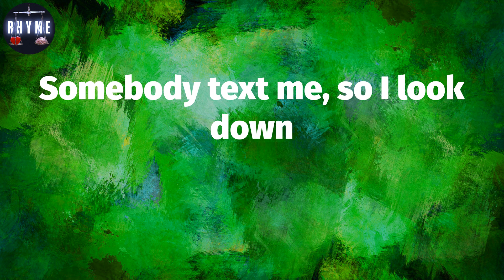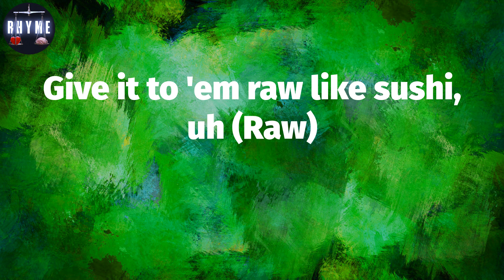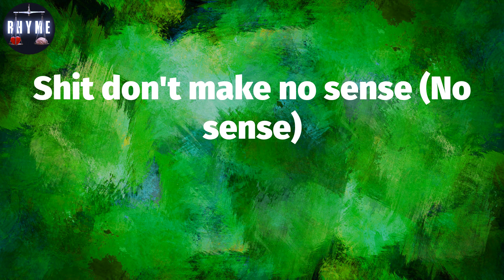𝐘𝐨𝐮𝐧𝐠 𝐃𝐨𝐥𝐩𝐡, "𝐍𝐨 𝐒𝐞𝐧𝐬𝐞" (𝐋𝐲𝐫𝐢𝐜𝐬)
No Sense Lyrics:
Yeah, yeah (Supah Mario)
(That boy Cassius) Yeah, yeah
Yeah, yeah, yeah, yeah (Yeah, yeah, yeah, yeah)
Hey (Hey, that boy Cassius)
That stiff dawg, shit, nigga, uh
Skinny-ass nigga in some big Balenciagas
My girl was mad at him so I took the bitch shoppin'
Drankin' champagne, spend the racks all in Prada
Everybody know that he a big shit popper
Smokin' ice cream, rollin' on some peach cobbler
Hitters on the payroll and a couple doctors
Why the fuck you think I pour up all of this Wockhardt?
Hit the alarm on the 'Rari and it go (Brrt, brrt)
Park the 'Rari, jump in the Challenger (Skrrt, skrrt)
Feds watchin' me so I scramble 'em (Shake 'em up)
Had your bitch at the room, but I had to put out
She too freaky, nah, I couldn't handle her (Damn)
My young niggas walk around with chandeliers (Damn)
Yeah, chandelier the shit Khaled talkin' 'bout (Damn)
Dolph hit the club, then the bitches comin' out (Damn)
I heard the opps in the club, nigga, point 'em out (Bitch)
Nigga, stop all that hidin' and runnin' 'round (Rrah)
I make your broke-ass brother gun you down (Rrah)
Damn, you too thick, girl, turn around (Rrah)
Lemme smack it one time and see how it sound
Millionaire but I make my boy lay you down
They don't give a fuck, they don't play around
Somebody text me, so I look down
My bitch waitin' on me in a Gabbana gown
Yeah, bitch, I still wear Gucci
I'm chillin' with a groupie, beatin' up her coochie
Uh, Glizock, my life a movie (Glizock)
Guess who shoot it? Your bitch, I do's it (I do)
Uh, ballin' real hard, no recruiting, yuh (On God)
Paper Route winnin', never losin', uh (Gang)
Before I drop the top, I been ruthless, yuh
Give it to 'em raw like sushi, uh (Raw)
Yuh (Yuh), yuh, still goin' dumb (Dumb), uh
Mr. Glock, the baguette don, yeah (Baguette)
Exotic smoke in my lungs, ooh (Yeah, yeah)
I really came out of them slums (Out 'em)
I'm finna buy me a house with a pond (Yeah, yeah)
Yeah, and I put this shit on my moms, yeah
I think I was born with a gun (Yeah, yeah)
I'm a son of a gun, uh (Yeah, yeah, yeah)
Bitch, you know where I'm from, yeah (Bitch, uh)
South Memphis, filled up with villains and gremlins
Lil' niggas with extensions on guns (Thirties), yeah
Don't play with the kid, you know how I get (You know it)
I get that shit done (Done), uh
Maybach on my wrist, this young nigga lit (Lit)
And a Porsche on my guns (Woo), duh (Duh)
Shit don't make no sense (Yeah, yeah, yeah, yeah)
This shit don't make no sense (No sense)
Shit don't make no sense (Make no sense)
Shit don't make no sense (No sense)
Yuh